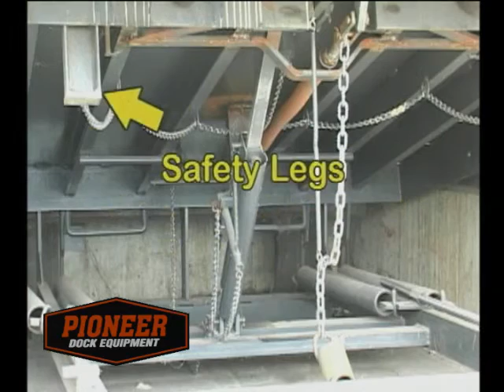P2000 Series Operational Video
P2000 Mechanical Dock Leveler Operational Video